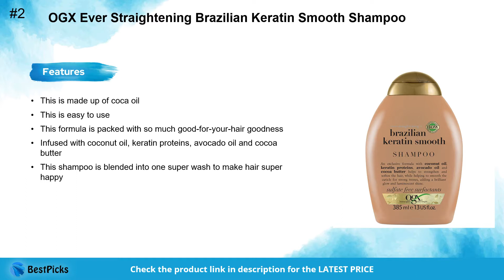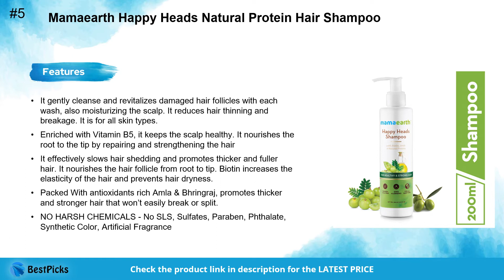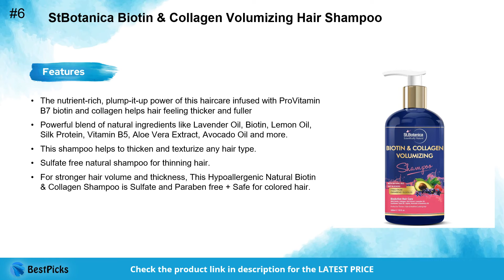Best Shampoo for Dry & Damage Hair | Professional Shampoo for Damage Hair | Best Picks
Related Questions?
Which shampoo is the best?
What is the best natural shampoo?
Which is the best ayurvedic shampoo?
Which shampoo is free from harmful chemicals?
Which is the best herbal shampoo?
Which herbal shampoo is better for hair fall treatment?
What is the best shampoo for hair fall in India?
Which is the best shampoo to use for hair loss?
Best shampoo brands in India

Timestamp:

0:00 - Introduction
0:05 - How do we select the best products
0:10 - Subscribe to My channel
0:17 - TRESemme Pro Protect Sulphate Free Shampoo
0:33 - OGX Ever Straightening Brazilian Keratin Smooth Shampoo
0:50 - Satthwa Argan Oil Shampoo
1:07 - StBotanica Biotin & Collagen Volumizing Hair Shampoo
1:23 - Mamaearth Happy Heads Natural Protein Hair Shampoo
1:39 - WOW Skin Science Moroccan Argan Oil Shampoo
1:55 - StBotanica Biotin & Collagen Volumizing Hair Shampoo
2:11 - More Recommendation